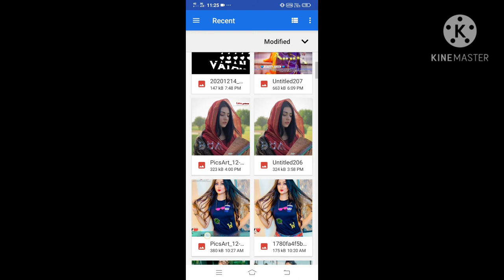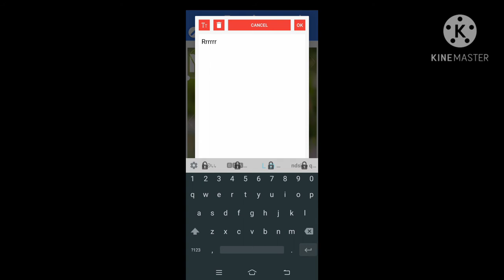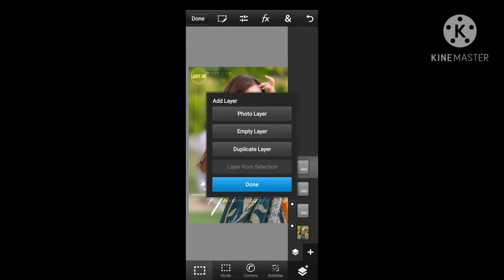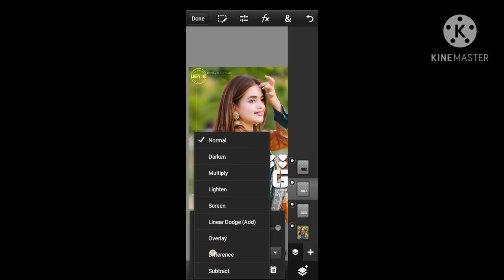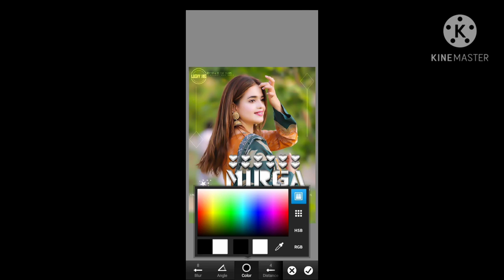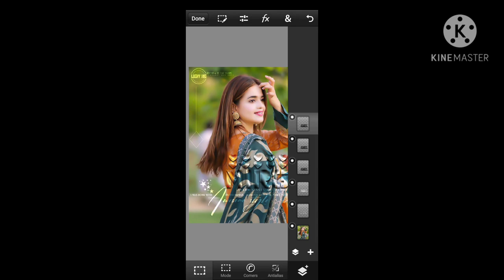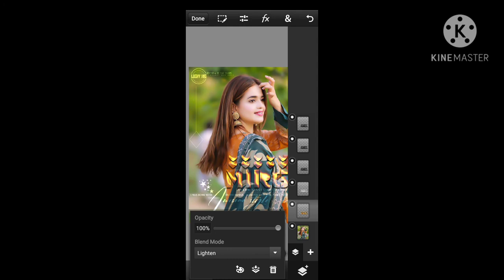How to Make Glass font Dp Editing staylish girl's Letest Hd Dp Edit flower fonts Editing by Prince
Glass font dp editing , new trendly glass font dp editing .demonding, dp editing, glass font dp editing ,pd tuch dp editing , pixlleb glass font dp editing,

Like zrur krna bhai ka video

Discripiption !

Hello friend me Rohit_prince_Editix !

Agr aap (EDITOR ) hain ye phir editing shikhna chahte hai

.\ To ap bilkul sai Jhgah hai

is Channal pr ap ko , all new (PNG, EFFECT, PSD , VECTORS ) evry think of
 graphics desining Sab kuch freeee me milega every week update milegi

or editing tricks sikhny ko milega jo bhi aap sikhna chahte hai

[bs ap ko Comment krna hai , or hm ap ko puri video bna ke denge ]

_Subscribe__Jarur,karain__Channal_ko

all kids of graphics desining

video editing
photo editing
dp       editing
picsart__totoria
Light Room editing
photoshop _______
pixlleb  ,ps tuch Editing

every think editing and phtography, photo shoot

DOWNLOAD PS TUCH (PS CC)

(*) Ps tuch  10.0

CONTECT

fecebook my page

Facebook my group